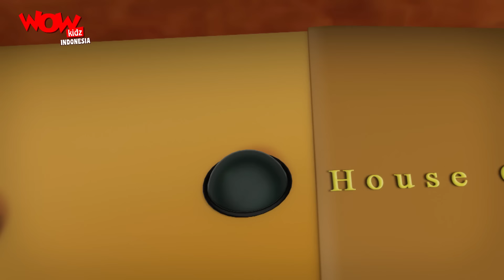Vir: The Robot Boy In Bahasa | Kompilasi 27 | kartun untuk anak-anak | WowKidz Indonesia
Vir: The Robot Boy In Bahasa |Vir: The Robot Boy |wow kidz indonesia |vir bahasa indonesia |vir the robot boy bahasa indonesia |vir |robot |vir vir |vir the robot boy 2019 |vir the robot boy vir the robot boy |bahasa indonesia |kartun untuk anak-anak |wow kidz